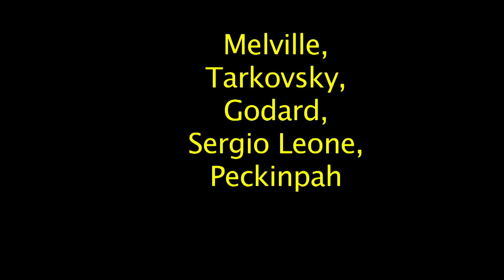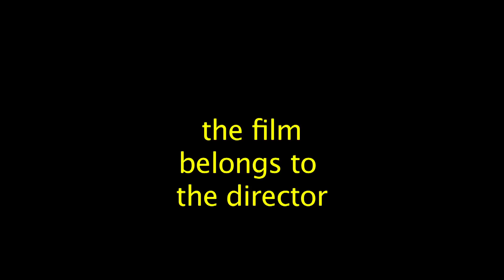Roger Deakins accepting Angenieux Excellens -Cannes 2015 -thefilmbook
Roger Deakins, ASC, BSC recalls his childhood and beginnings as a cinematographer during the Angenieux ExcelLens tribute at the Cannes Film Festival in 2015.